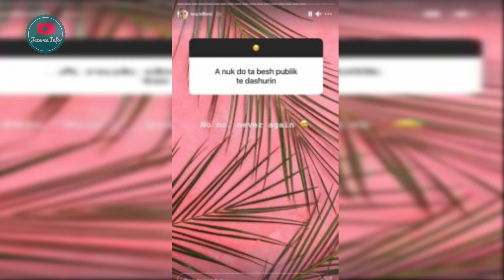Tea dhuron fustane Maturanteve vajza qe nuk kan mundesi te blejne....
Tea Trifoni vazhdon të jetë një nga vajzat më të komentuara që pas daljes nga Përputhen, por këtë herë jo në lidhje me jetën e saj private, por me një bamirësi që po bën.Ndjekëset i kanë kërkuar sot Teas fustane dhe ato të cilat nuk kanë mundësi, ish-konkurrentja ka vendosur t’i ndihmojë.Siç duket Tea do lirojë disa fustane nga garderoba e saj për t’i ardhur në ndihmë këtyre e vajzave e duke bërë një gjest që është për t’u vlerësuar.

Pershkrimi
Pavarësisht nga dispozitat e neneve 106 dhe 106A, përdorimi i drejtë i një vepre të mbrojtur nga e drejta e autorit, duke përfshirë përdorimin e tillë nga riprodhimi në kopje ose korda fonore ose me ndonjë mjet tjetër të specifikuar nga ajo pjesë, për qëllime të tilla si kritika, komenti, raportimi i lajmeve, mësimdhënia (përfshirë shumë kopje për përdorim në klasë), bursa ose hulumtimi, nuk përbën shkelje të së drejtës së kopjimit.